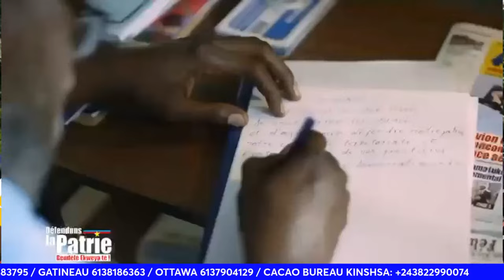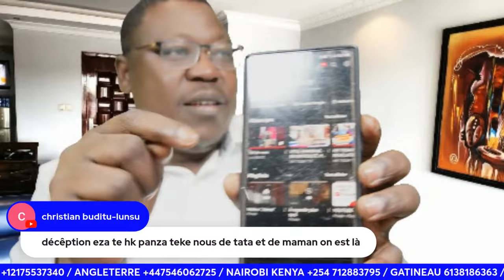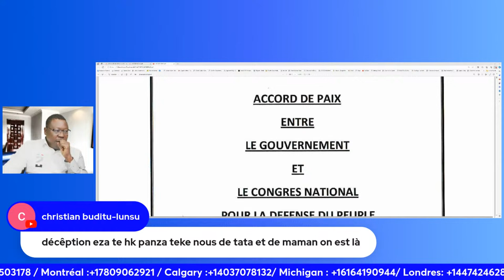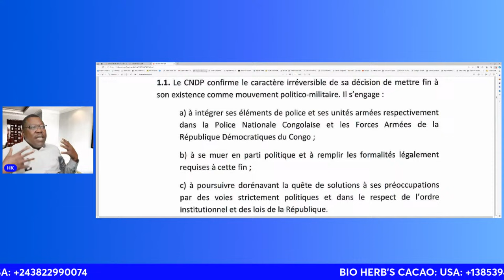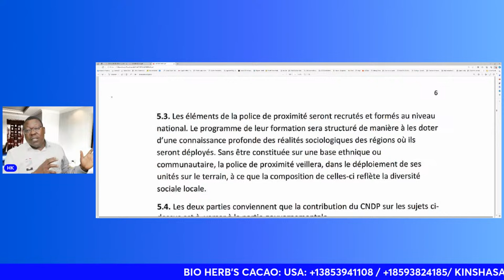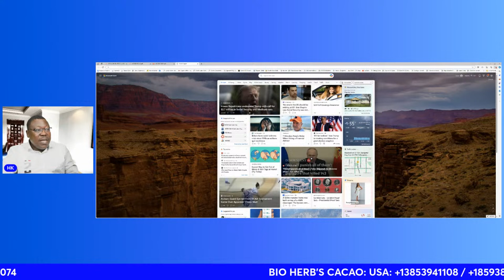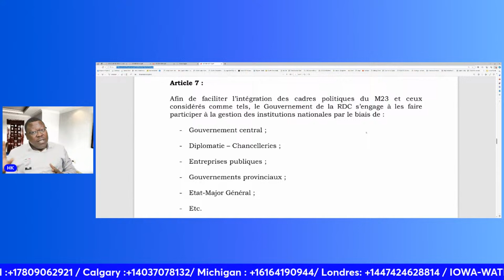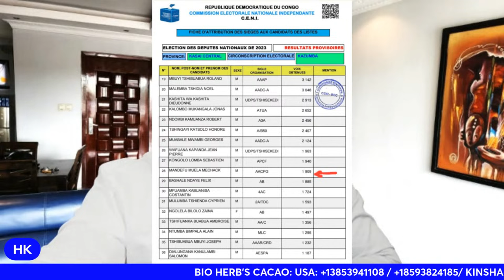REVELATION, ACCORD DU 23 MARS 2009, J. KABILA A CÉDÉ UNE PARTIE DU CONGO AU RWANDA